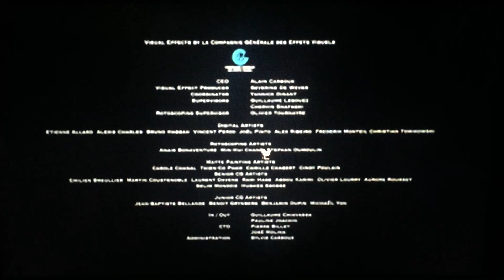Electus/Sleeping Indian, Inc./Amazon Studios (2015)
Taken from “Casanova” from Amazon Studios (2015)